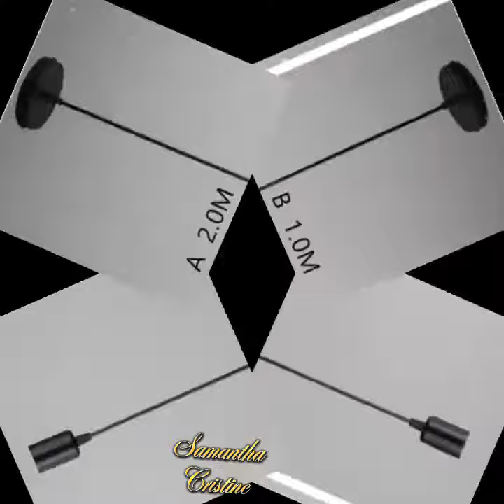rope chandelier light bulb